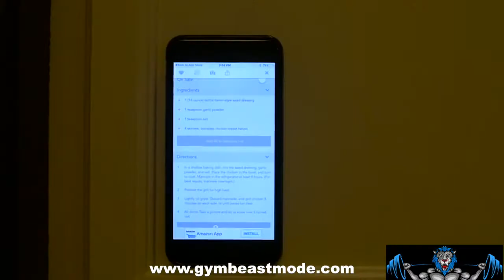Anti Gravity Phone Case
The amazing Anti-Gravity Smartphone Case is smooth to the touch but can stick to almost any surface like a gecko.

Smooth to the touch and without any moving parts, the Anti-Gravity Smartphone Case can stick to pretty much any flat surface like magic. No, wait. Not like magic. Like freaking Spider-Man.

Glass, mirrors, whiteboards, metal, kitchen cabinets, bathroom tiles, painted surfaces, you name it. This sticky smartphone case does whatever a spider can. And it keeps your phone safe from the usual knocks and bumps in the process.

It is made from a thermoplastic elastomer that uses nano suction technology. Which means that smooth-feeling plastic surface is actually millions of miniature suction cups, bunched together as tightly as your own skin cells.

Touch this nano suction technology phone case to a non-porous surface and some of those suction cups will naturally stick to it, like a plunger to your brother’s forehead. Not all of them need to, just enough to hold the weight of the case and the phone – which isn’t all that many.

Since there’s no adhesive involved it won’t leave any residue behind and it’ll never run out of the stick. Just give it a rinse under a warm tap (without the phone!) every now and then and it’ll be good as new.

Not that onlookers need to know any of this, of course. As far as they’re concerned your smartphone can defy gravity, and probably shoot webs and fight crime.

Guaranteed new and high quality.

Sizes for iPhone 5, 5s, 5se, 6, 6s, 6s plus, 7 and 7 plus Samsung Galaxy Note 7 S6 S7 Edge S8 S8 Plus.

Details:

·       High quality imported soft silicon

·       Ability to stick on to clean smooth surfaces such as glass, wood, computer screens, and furniture

·       Easily can be taken off surfaces

·       Like new after repeated cleaning with water

·       Anti air leaking suction prevents reduced suction and absorption

This anti-gravity case is perfect for:

·       Taking selfies (no more selfie sticks!)

·       Watching the game while you're shaving

·       Practicing YouTube cosmetic tutorials in front of your mirror

·       Learning piano

·       Filming workout or yoga videos

·       Self-study cooking lessons in the kitchen. Just stick your case to a smooth backsplash or cabinet door.

·       Hands-free navigation while driving

·       Netflix in the tub? Absolutely. Just attach your phone case for iPhone to the tile wall and enjoy

·       Many other uses